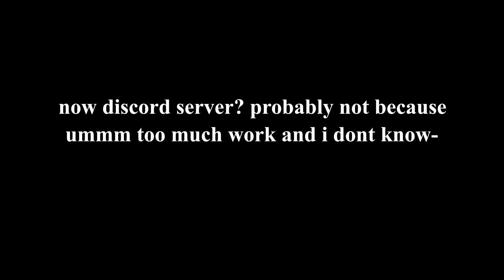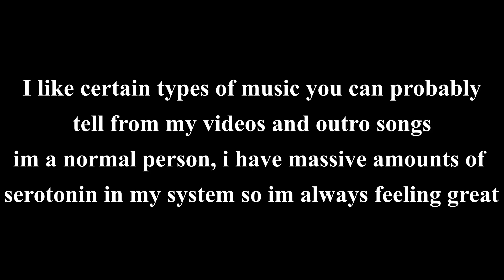Some info about me and my channel i guess :)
and yes nobody asked for this video but some did question and i answered their questions in this video